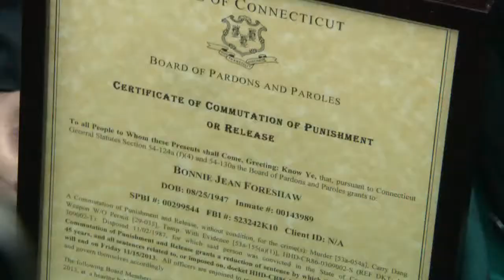Conn. convicted killer released after 27 years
A Connecticut woman in prison for 27 years is at home with her family tonight. She is still considered a convicted murderer, but was granted clemency last month.